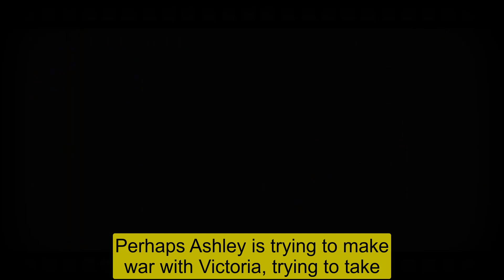Y&R Spoilers Shock: Ashley attacks Victoria and wants to take over Newman Media - Adam get Angry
Y&R Spoilers Shock: Y&R Ashley attacks Victoria and wants to take over Newman Media - Adam get Angry